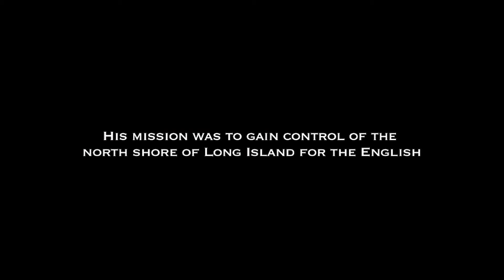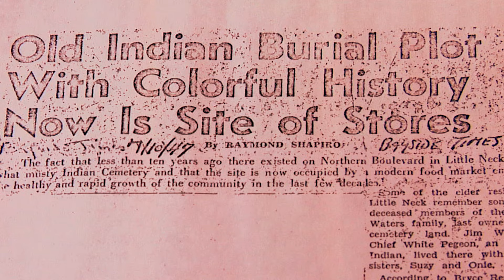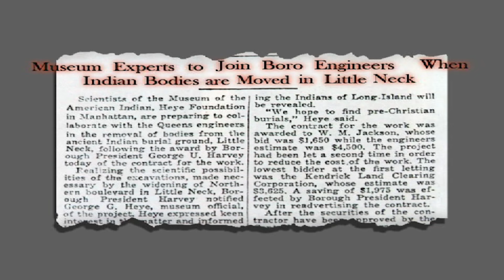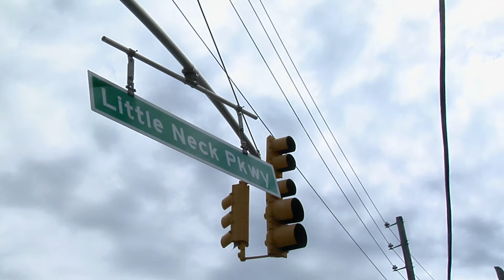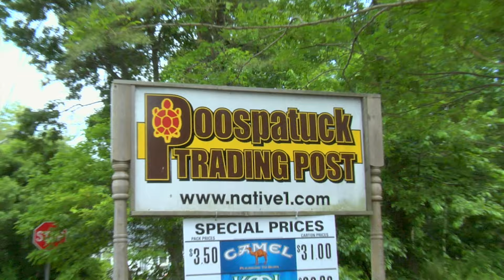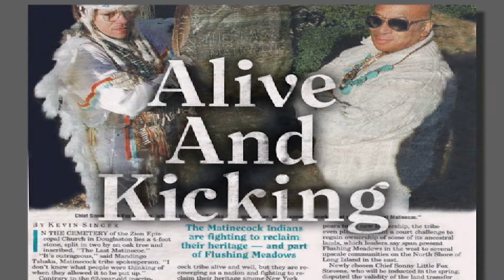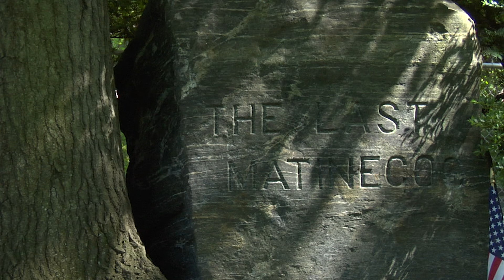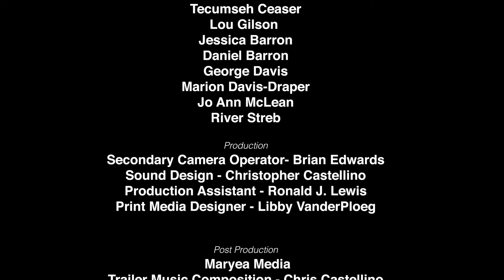The Lost Spirits | Native American Documentary | Full Movie | Matinecock Tribe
One Tribe. One Government. One Road. The story of how the modern-day Matinecock tribe deals with its controversial past.

Stars: James Barron, Rocque Waters, Harry Wallace, Donna Barron, Nathalie Barron
Produced, Directed by Eric Paul Maryea, Charles George Barron